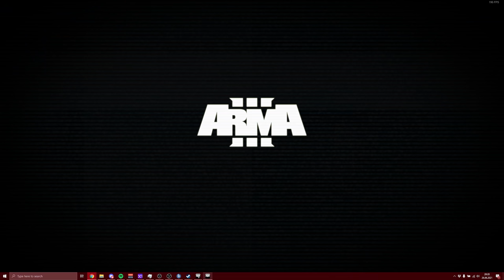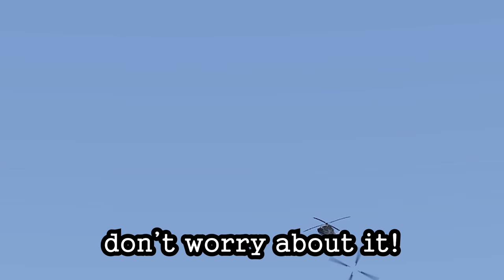Random ArmA Antics part: 17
to get a 2-year plan plus 4 additional months with a huge discount!

People in this video if they have social media they want linked